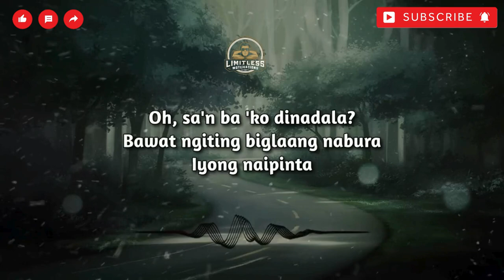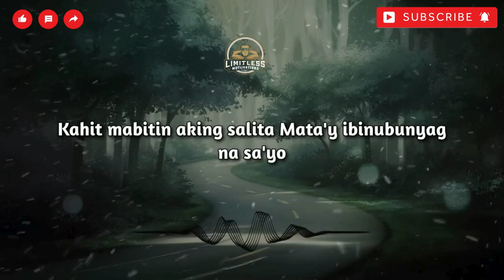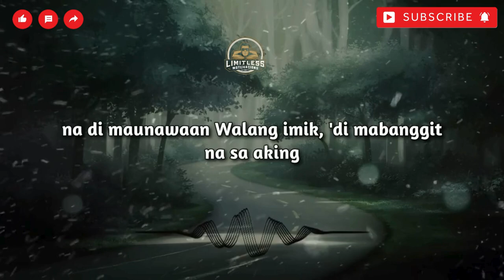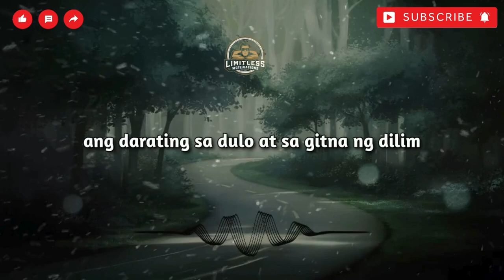Cup of Joe and Janine Teñoso Tingin Lyrics COVER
🌟 OPM Song: "Tingin" 🌟

Experience the soulful melodies and heartfelt lyrics of "Tingin." This  OPM love song takes you on a journey of quiet moments, lingering gazes, and the unspoken connections that make love so magical. With its smooth instrumental and captivating vocal delivery, this song is perfect for those who appreciate the beauty in simplicity and the power of subtle emotions.